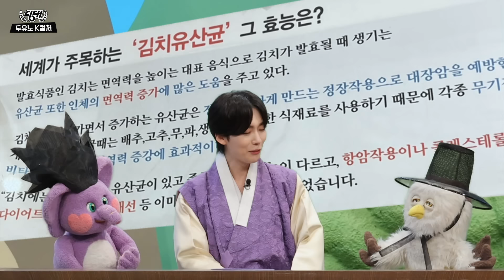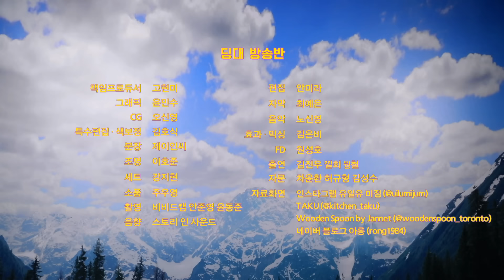(ENG) 아니 근데 진짜 왜 한국 사람들 김치찌개에 김치 반찬 먹는 건데요 [시즌5 EP.08]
🇰🇷Do you know K-culture?🇰🇷

김치? 나옵니다
MBTI? 나옵니다
진우 선배 외국어 더빙?
이거까지 다 나옵니다💙

한국이 록 불모지라고?? 누가 그래!!!
안되겠다 붱철이가 한 수 보여드림🤘🎸

아니 근데 진짜 오늘은 딩대생 필수 출석해야지~~
출석 부릅니다~~~🏫

•"NEW 딩대티콘"이 5월 중 출시 예정입니다. 많관부💜